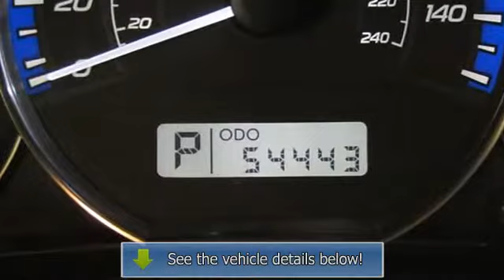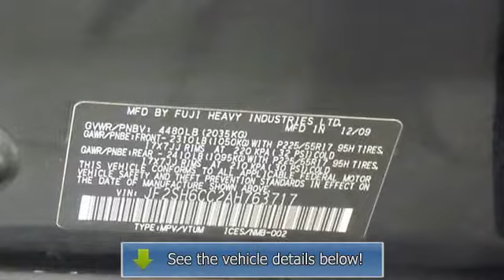2010 Subaru Forester - Premier Subaru KIA - Branford, CT 06405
For Sale: 2010 Subaru Forester
VIN: JF2SH6CC2AH763717
Engine: 4 Cylinder Engine 2.5L/150
Drivetrain: All Wheel Drive
Transmission: 4-Speed A/T
Mileage: 54,443
Color: Obsidian Black Pearl (exterior) Aurora Black (interior)